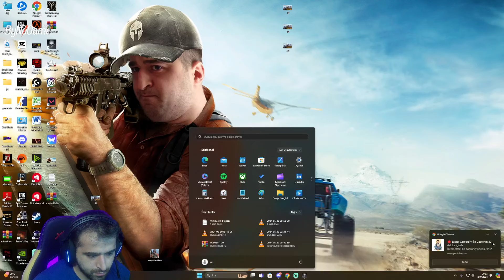KARARGAH'A SIZIYORUZ Tom Clancy's Ghost Recon® Wildlands YÜTKÇE BÖLÜM 16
BAYANLAR BAYLAR  YEPYENİ BİR SERİ İLE KARŞINIZDAYIZ BEN VE ARKADAŞLARIM BAŞLATTIĞIMIZ BU TOM CLANZ GHOST RECON  WİLDAMS SERİMİZDE ÜLKEYİ ELE GEÇİREN BİR UYUŞTURUCU KARTELİNİ ÇÖKERTME VE KARTEL KRALINI ETKİSİZ HALE GETİRMEK. ve BU OPERASYON İÇİN ÖZENLE SEÇİLMİŞ 4  KİŞİDEN OLUŞAN VE ARKASINDA CIA ve FBI'YIDA ALARAK MUAZZAM BİR TİM HAL9INE GELDİK. BU SERİMİZDE UMUYORUZ KI TAM MANASI ILE KENDIMIZI OYUNUN AKIŞINA VE HİKAYENİN DORUK NOKTASINDA SİZLERLE AN VE AN  PAYLAŞACAĞIMIZDAN HİÇ KUŞKUNUZ OLMASIN LAFI UZATMADAN  BAKALIM TİM NE ZORLUKLAR YAŞAYACAK KAYIPLARIMIZ OLACAK MI  YOKSA GÖREVİ LAYIKI İLE YERİNE GETİRİP  MEKSİKA HALKINI ÖZGÜRLÜĞÜNE KAVUŞTURABILECEKMIYIZ. İYİ SEYİRLER.

ARKADAŞLARIM VE BEN SİZE ŞİMDİDEN ÇOK TEŞEKKÜR EDERİZ. SEVİLKİYORSUNUZ.